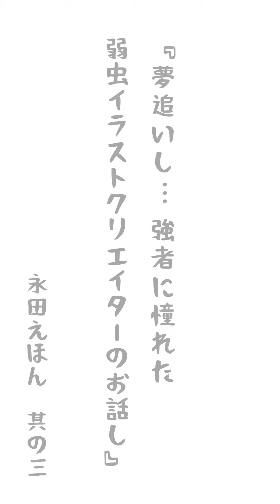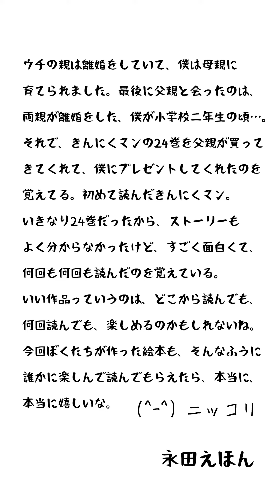『夢追いし、、、強者に憧れた 弱虫イラストクリエイターのお話し』【其の三】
はじめまして〝永田えほん〟と申します。絵を描く事と体を動かす事が大好きで、RIZINファイター『朝倉兄弟様』が所属するジム『トライフォース赤坂』にてキックボクシング、MMAを大好きなプロ格闘家の先生方の指導のもと日々特訓しています。〝たたかうイラストクリエイター〟としてお客様に満足していただけるよう粘り強く全力で仕事に取り組みます。〝楽しいを創りたい〟〝日常に笑顔を〟そんな想いで描くイラストクリエイトなお仕事が出来ればと思っています。宜しくお願い致します。

永田えほんworks

原案/朝倉未来　作/永田えほん　絵本『キミとはじまりの森』（小学館）

絵本、絵本グッズは永田えほんホームページからもご購入出来ます。
永田えほんホームページ
※収益の一部は児童養護施設さま、動物保護団体さまへのご寄付に充てさせていただきます。

『2021カラオケDAMチャンネルオープニングムービー』はこちら↓

映像制作・株式会社タンジェント様のホームページはこちら↓

ダルビッシュ翔さんのアパレルブランド“COMPLIANCE”(コンプライアンス)
立ち上げから、イラストレーター、デザイナーとして参加させていただいております。
販売サイトはこちら↓
(収益の一部は、大阪西成、炊き出しなどの寄付に充てさせていただいております。)

永田えほん
『カラオケDAMチャンネル　2021年度オープニングムービーアニメーション』
シナリオ、絵コンテ、キャラクターデザイン、作画、イラストアニメ担当
『国指定名勝　海地獄　2019夜の海地獄　湯気と小鬼と一夜の奇跡』
シナリオ、絵コンテ、キャラクターデザイン、作画担当

など

たたかうイラストクリエイター！永田えほんホームページから↓

お仕事内容：イラスト全般
(WEB用アイコン・バナー・アイキャッチ・広告用漫画・挿絵・絵コンテ・​イラスト制作・アニメーション などなど)
その他ご要望がございましたらぜひお気軽にお問い合せ下さい。
心よりお待ち申し上げます　　       永田えほん

永田えほん クリエイター登録 エージェンシー

〝シュガーイラストレーターズクラブ〟様ホームページはこちら↓

〝マンガ、イラスト制作/株式会社フーモア〟様ホームページはこちら↓

楽しいを創りたい♪
すべてのお仕事を全力で！
よろしくお願い申し上げます
永田えほん